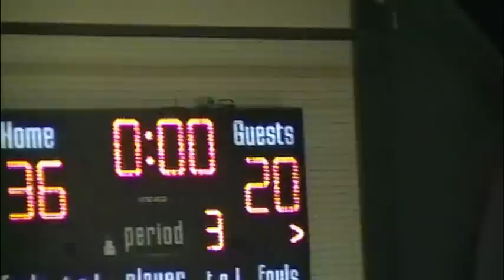Highlights Mechanicsburg Game Jan 4, 2011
Highlights Mechanicsburg Jan 4